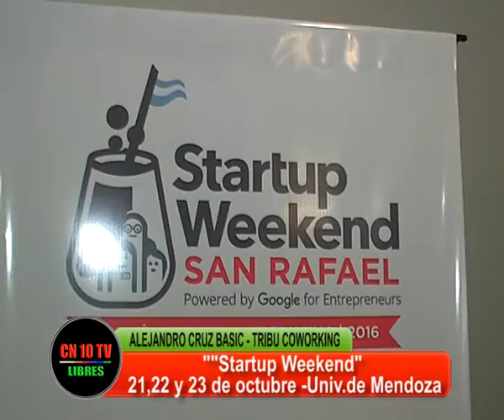STARTUP WEEKEND EN SAN RAFAEL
Alejandro Cruz Bacic, de Tribu Coworking informa sobre las características del evento a realizarse en San Rafael